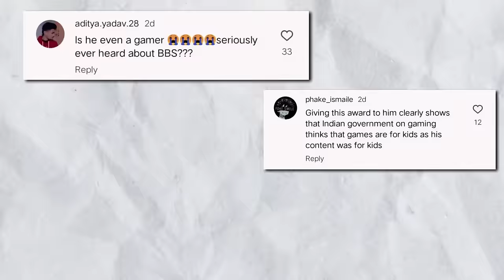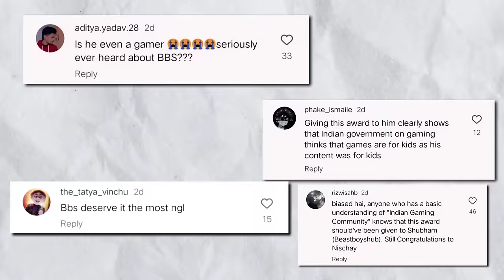The Gamer We Don't DESERVE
National Creators Award 2024 was held on 8 march in which our Honourable Prime Minister Shri Narendra Modi gave awards to all national creators. In this award show Nischay popularly known as Live Insaan on his gaming channel also won Best Creator Award In Gaming Category but the main question here is Was Nischay Deserving For This Award ? Watch the video and know !!

Gameplay Used From :- @NoCopyrightGameplays